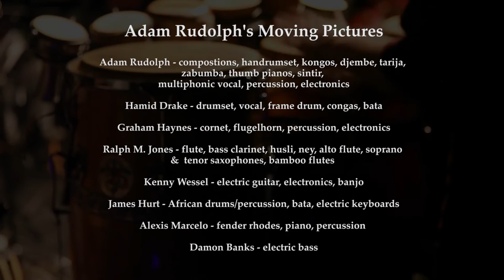ADAM RUDOLPH'S MOVING PICTURES // CIRESQUE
Adam Rudolph's Moving Pictures live at The Stone, NYC on May 28, 2016.

Adam Rudolph (compostions, handrumset (kongos, djembe, tarija, zabumba, thumb pianos, sintir, multiphonic vocal, percussion, electronics)

Hamid Drake (drumset, vocal, frame drum, congas, bata)

Graham Haynes (cornet, flugelhorn, percussion, electronics)

Ralph M. Jones (flute, bass clarinet, husli, ney, alto flute, soprano and tenor saxophones, bamboo flutes)

Kenny Wessel (el. guitar, electronics, banjo)

James Hurt (african drums/percussion, bata, electric keyboards)

Alexis Marcelo (fender rhodes, piano, percussion)

Damon Banks (el. bass)